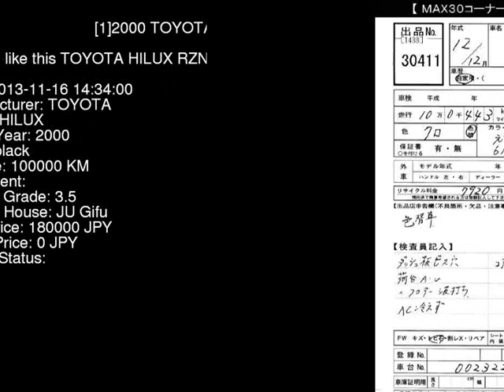2000 TOYOTA HILUX RZN147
the Authority on JDMs since 2007!  . Details on this car from auction in Japan